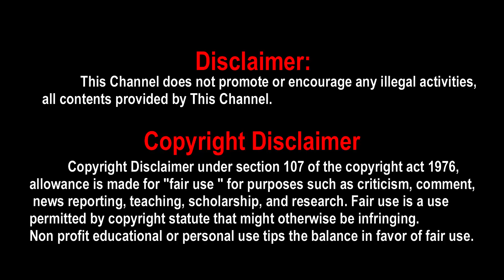Chiyaan Vikram's Thangalaan Release Date | Pa Ranjith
Chiyaan Vikram's Thangalaan Release Date